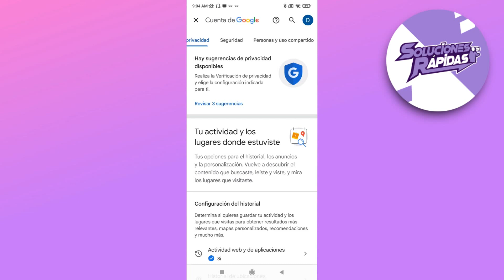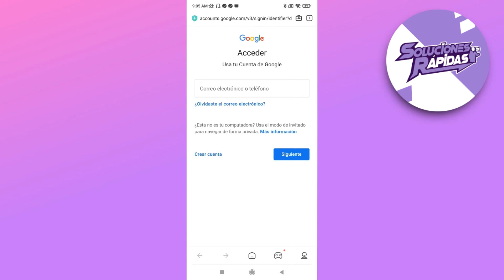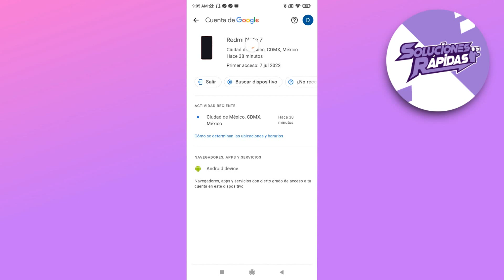Cómo rastrear mi telefono si este esta apagado?